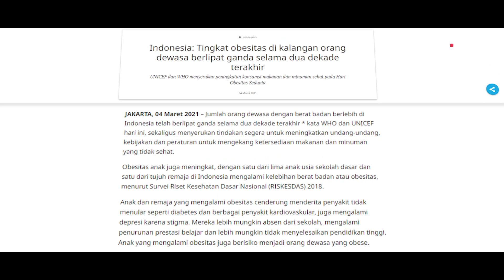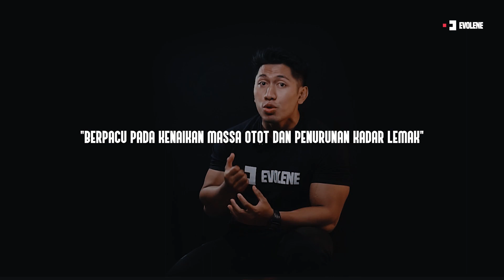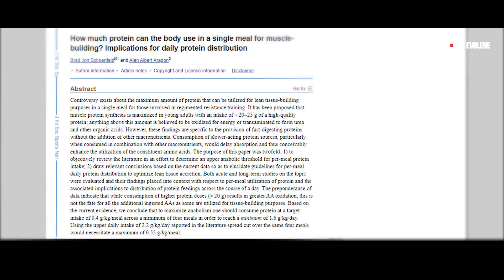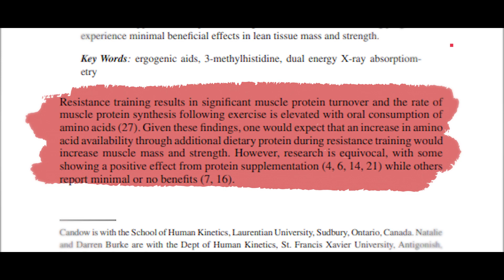FAT LOSS DAN GAIN MUSCLE BERSAMAAN, BISA?